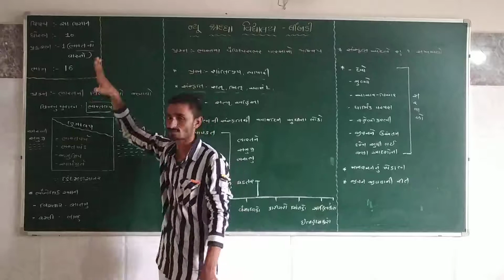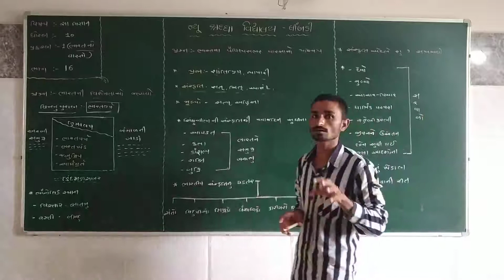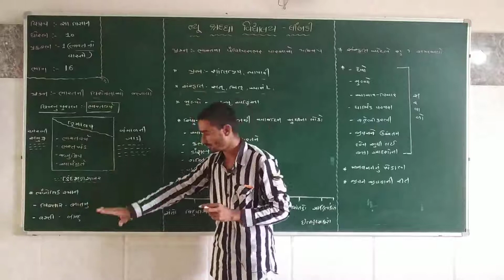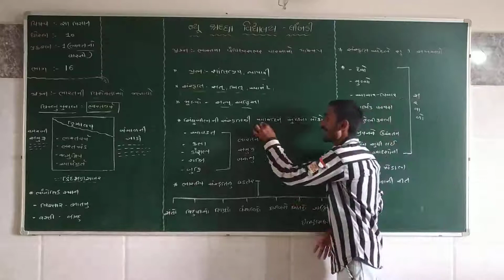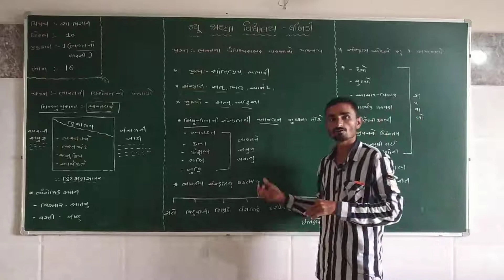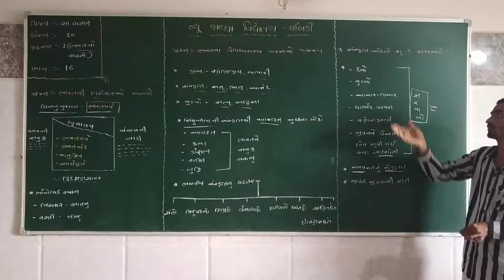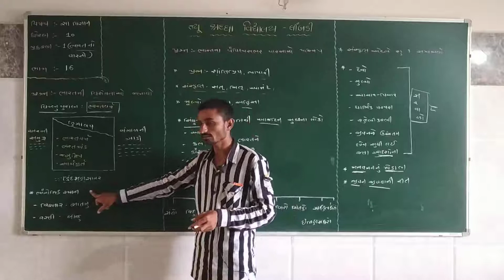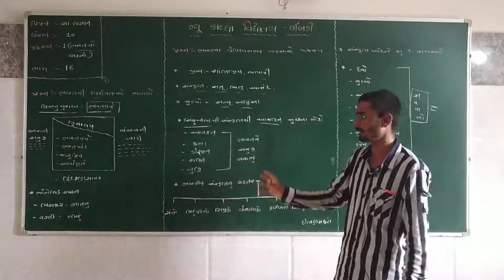પ્રકરણ – 1 ભારતનો વારસો (ભાગ- 1)